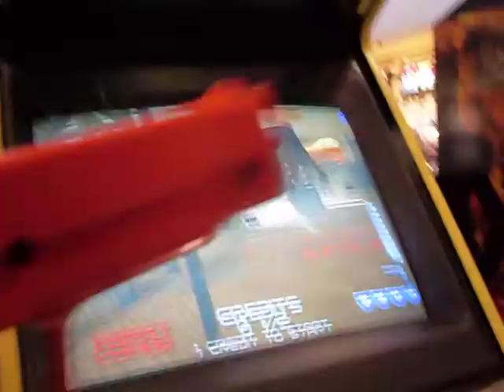ima shoot chu, ima shoot chu.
haha i guess sammy has .experience
waiting for hannah montana themovie to start lol